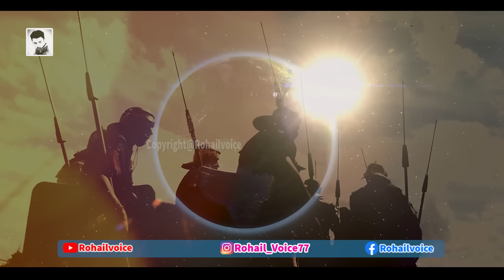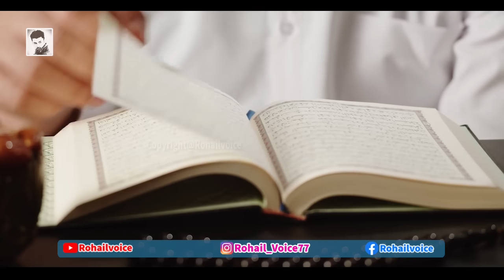Imam Mehdi Kab Ayengy | Zahor Imam Mehdi | Islamic Stories Rohail Voice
Hazrat imam Mehdi ki amad ki nishanian . Hazrat imam Mehdi kab ayengy